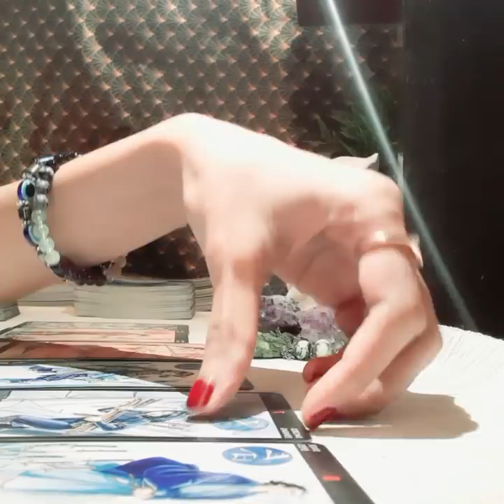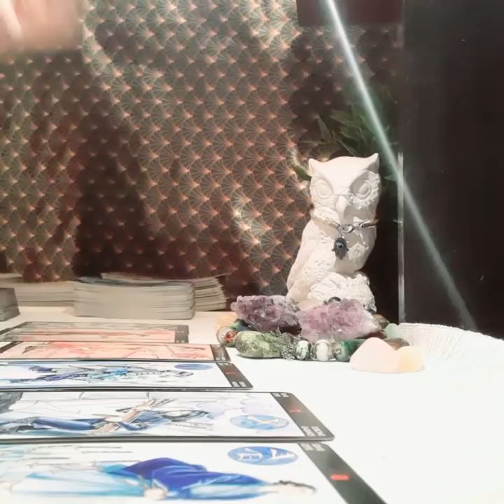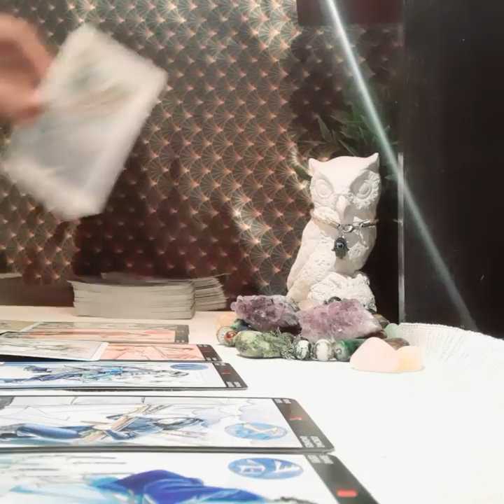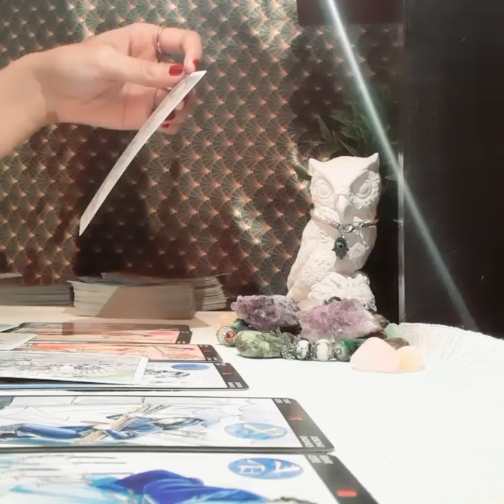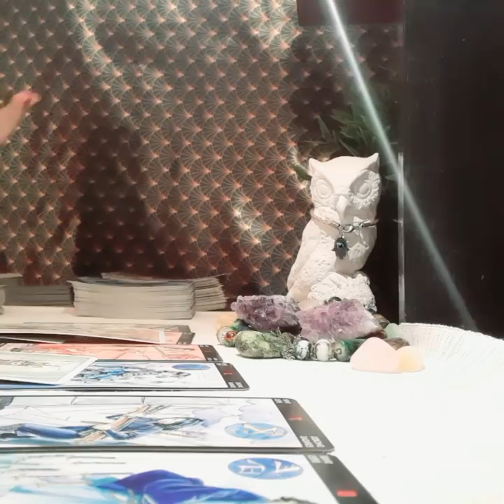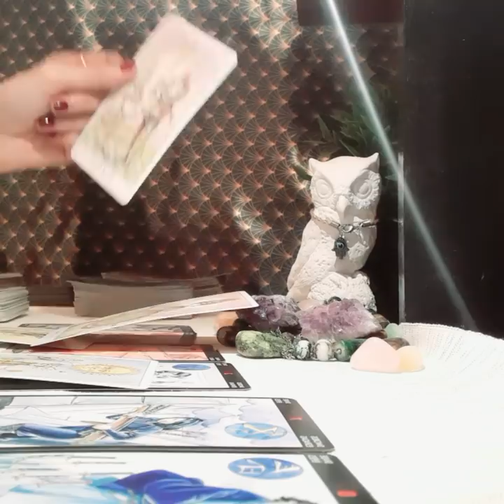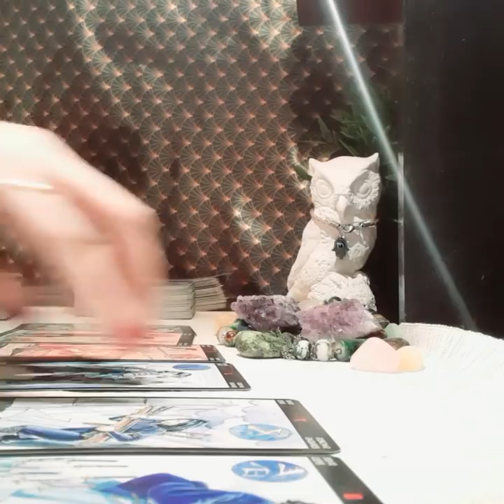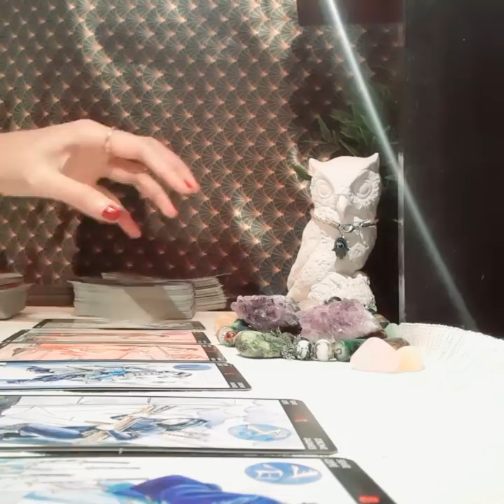PISCES ,Your Person is Playing Games & its not what you think! - JUNE 2020